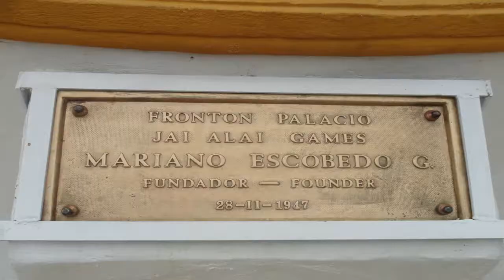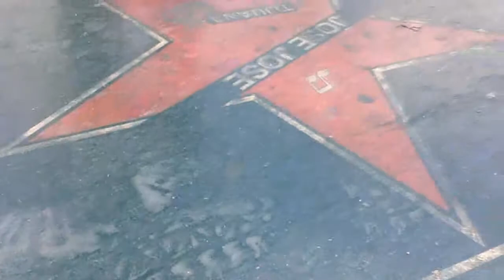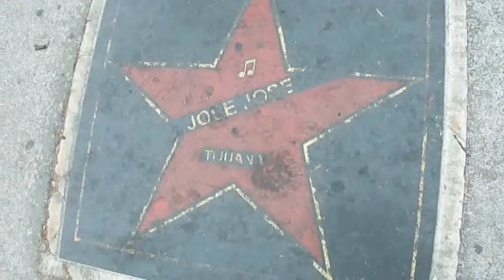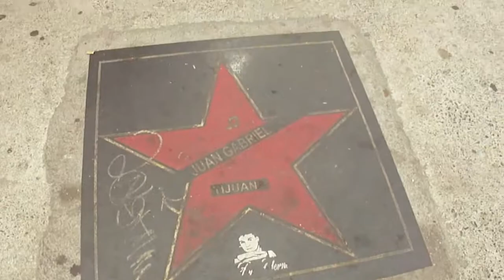Cómo son las calles de Tijuana? Avenida Revolución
Tijuana es la puerta grande de Mexico, ciudad con muchos emigrantes de todas partes del mundo frontera entre Los Estados Unidos y Mexico, sabes cual es la calle mas visitada en Tijuana? es la famosa avenida Revolución de Tijuana que tiene su Paseo de las estrellas, donde están los Artistas  reconocidos de México y del Mundo, aunque a mi opinión le falta que pongan Artistas mas de nuestra época y aparte que le den una buena limpieza a todas estas estrellas que están en el piso de esta importante calle. Me da tristeza ver a varios artistas olvidados  y pisoteados en esta calle.

¡Viajemos Juntos por México!